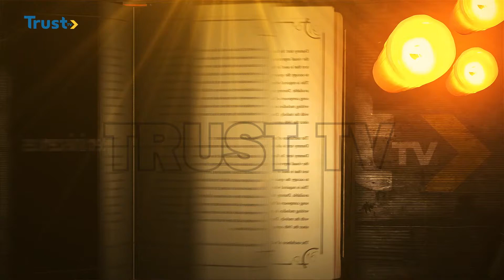REMINISCENCES WITH DR DALHATU SARKI TAFIDA | TRUST TV